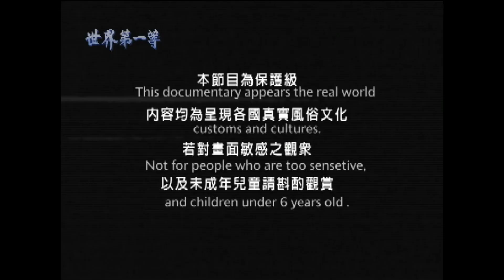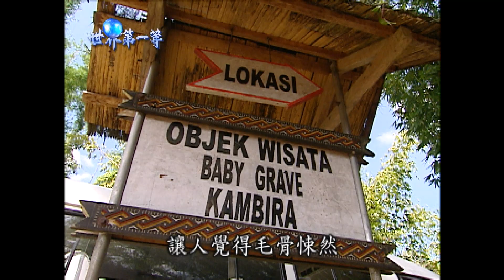【印尼】Toraja民族奇異喪葬風俗 勇闖骷髏石墓穴（千年棺木高掛懸崖壁／百年老樹葬嬰屍） ｜《世界第一等》236集精華版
世界第一等 236集 印尼 蘇拉威西精華版
托拉查人通常分為三種埋葬方式:棺木可能放置於洞窟、雕刻的石製墓穴或採用懸棺（又稱崖墓），當中包含所有往生者可能在來世用到的物品。有錢人通常埋葬在懸崖峭壁間的鑿壁石製墓穴，此種墓穴所費不貲且往往耗費數月才得以建成。在某些地區，可能會發現足夠容納整個家族成員的石窟，一種木雕肖像-Tau tau常被放置於洞窟外側可俯視土地之處。嬰兒或小孩的棺木可能用繩子懸掛在崖面或樹上，大多持續數年直到繩子腐爛、棺木墜落地面。